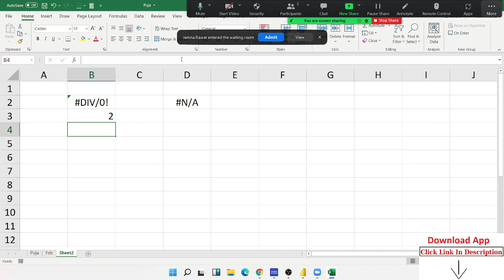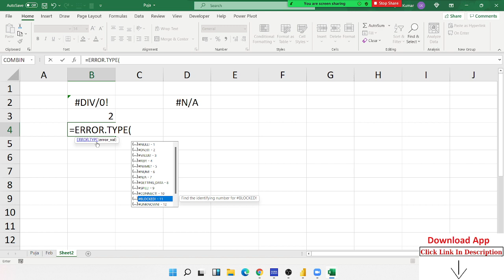Error Type - How can know / Handle about Error